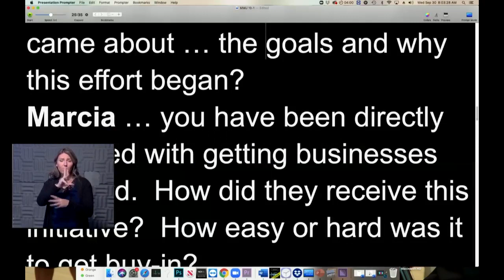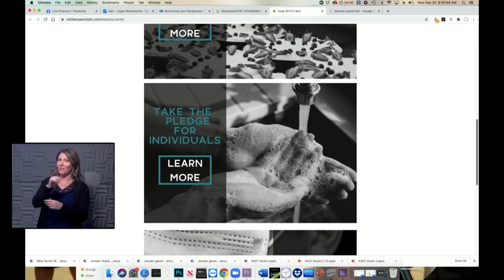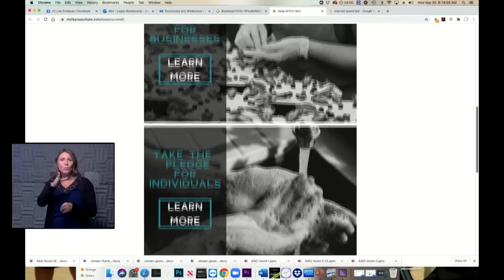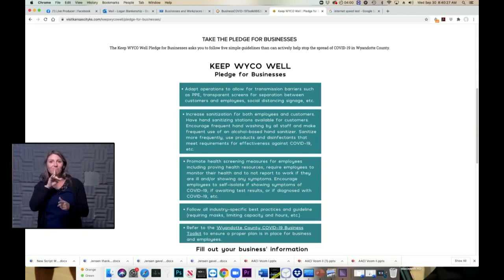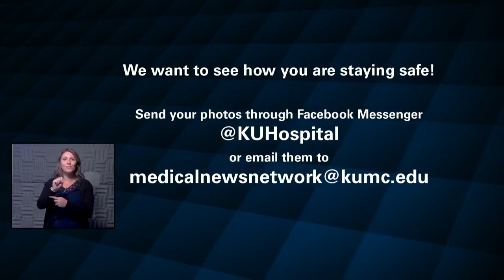Coronavirus Media Briefing Wednesday 9-30-20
The University of Kansas Health System reports a slight increase in the number of COVID-19 patients today. 31 are hospitalized, up from 28 yesterday. Eight patients are in the ICU, down from 10 yesterday. Four patients are on ventilators, same as yesterday. In addition, HaysMed reports 17 inpatients with one on a ventilator. Doctors say the numbers are fairly steady as the health system continues to have new admissions and discharges every day.

            Have you heard of the Keep WyCo Well initiative?  It includes a pledge anyone can take that promises to follow the pillars of infection prevention and control in order to keep business open and people healthy. Daniel Silva with the KCK Chamber, Marcia Harrington with the Wyandotte Economic Development Council and Alan Carr with the KCK Convention and Visitors Bureau joined us to update us on how it’s working.

            Alan Carr explained the thinking behind the Keep WyCo Well initiative. He says it’s designed to get businesses and individuals to take the pledge to stop COVID-19. Businesses that take the pledge get to put a sticker in their window. He believes it’s important for businesses to show their customers they are taking the virus seriously. He says the pandemic has had a huge effect on tourism in Wyandotte County. Right now, hotels are only 18 percent full when they normally would be at 50 or 60 percent.  He says visitors tell them they want to see employees and customers wearing masks and he adds that it’s vital for the economy that businesses let people know they are safe. A viewer wanted to know why some places like the soccer complex were closed but casinos were open. He said casinos are able to enforce social distancing better while it’s harder to do that in the soccer complex with teams and fans close together.

            Marcia Harrington says the masking culture is good in the county. She said at the beginning of the masking orders, people were vigilant but became lax as businesses started to reopen. Now, however, she’s seeing most all businesses and their customers wearing masks. Keeping businesses open, she says, is good for employees and the community. For a viewer who worried about getting a COVID-19 test for fear of a positive result and being out of work, she explained there are many resources such as the United Way and Catholic Charities that can help people in that situation.

            Daniel Silva explained how the KCK Chamber is keeping its businesses updated with the most current and accurate information, and what makes this initiative so unique. He urges all businesses to be as flexible with their employees as possible, including with sick leave. He says allowing remote work, if possible, works well. He reminds us that we’re all in this together, and we can’t afford another business shutdown from the pandemic.

            Dana Hawkinson, MD, medical director of infection prevention and control at The University of Kansas Health System, discussed various scenarios of possible infection and when to get tested, as well as when to isolate or quarantine. He addressed some of the main symptoms of COVID-19 and pointed out that many diseases have similar symptoms. He says when in doubt, or if you think you’ve been in a high-risk situation with possible exposure, get tested as soon as possible. He says it would be great if schools and businesses could test their students and employees every day, but the testing capacity is not there yet. He understands we’re all getting COWS (Covid Weariness Syndrome) but says we must continue to observe the basics of mask wearing and social distancing every day to beat the disease.

          Thursday, October 1 at 8:00 a.m. is the next morning media update. Halloween month officially begins tomorrow and that scares a lot of health care leaders who worry about the spread of COVID-19. Haunted houses are especially worrisome. Never fear, our guest tomorrow is Spencer Terry, general manager of the Fear Factory. Spencer is also a board member of the national Haunted Attraction Association.  He will join us from Salt Lake City, Utah with a list of precautions and questions to consider before you decide to trick or treat and visit the local haunts.